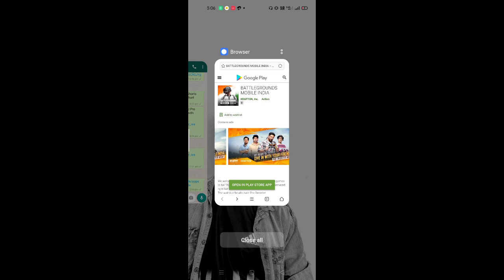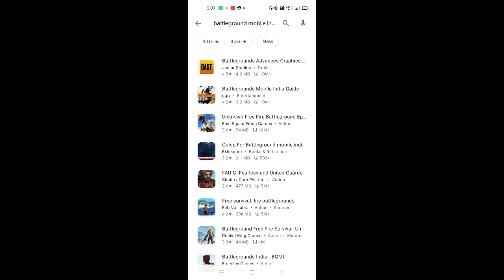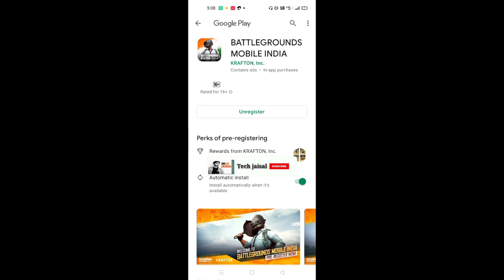Pubg Lage Problem 😡😫 | Pubg Dimag Kharab Ho Gaya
pubg Lage problem 4gb ram
pubg Lage problem
how to fix lag in pubg mobile
pubg mobile
pubg lag fix mobile
pubg Lage